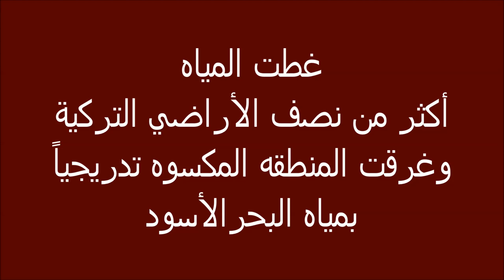SH-V انشقاق الأراضي التركية ‏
تم‎ ‎التحميل من قبل الأدارة  شكرا لكم ولمشاهدتكم  أذا عجبك الفيدوا أنقر على زر الأعجاب  ثم بأمكانك أن تنقر على  زر ‏الأتشارك لهذا الجنال ليصل اليك  الفيدويات الجديدة التي يتم بتحميلها. وأيضا بأمكانك أن  تنقر على الرابط أدناه لمشاهدتم ‏جميع الفيدوهات في هذا الجانال